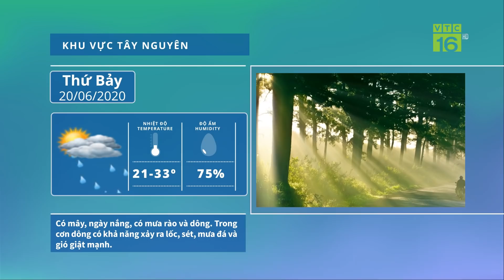Dự báo thời tiết 20/06/2020 | Cảnh báo giông lốc ở miền Bắc | VTC16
VTC16 | Dự báo vùng núi Bắc Bộ tiếp tục có mưa rào và dông rải rác, cục bộ có mưa to đến rất to với lượng mưa 10-30mm/12h, có nơi trên 50mm/12h. Trong mưa dông có khả năng xảy ra lốc, sét, mưa đá và gió giật mạnh.